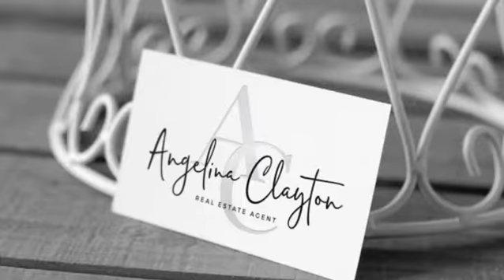Mosette , modern script font